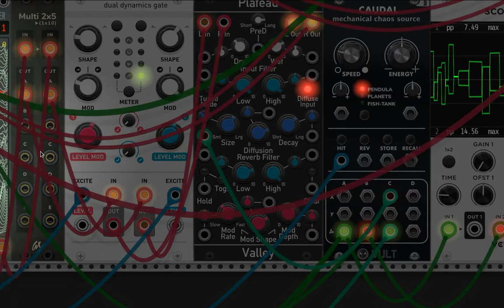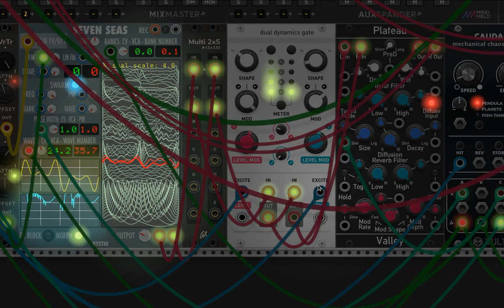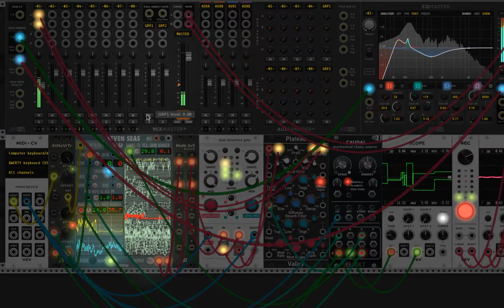Plucked Vactrol /Dual Dynanic Gate /VCV RACK